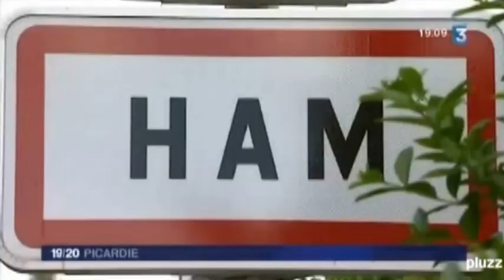Tour de Picardie 2012 - Stage 2 - Report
Follow @CyclingFlash on Twitter for the latest cycling video's

Tour de Picardie 2012 playlist (all stages)